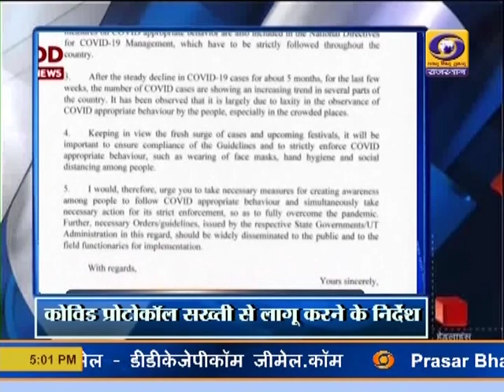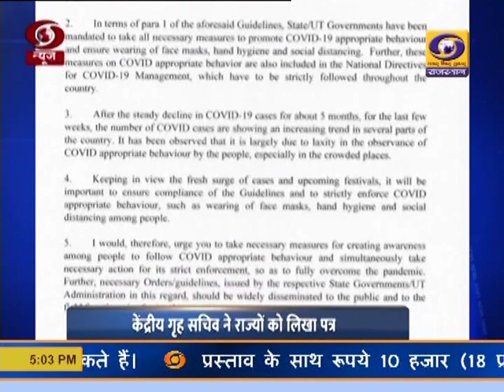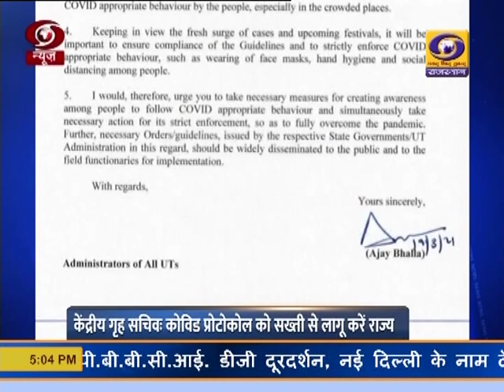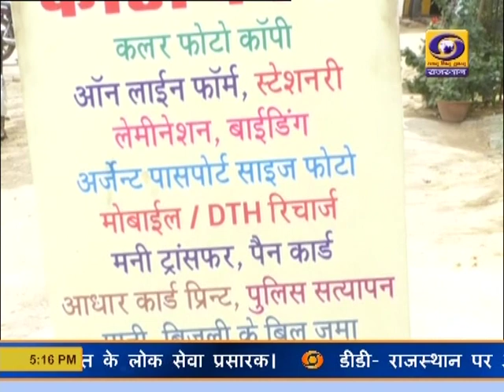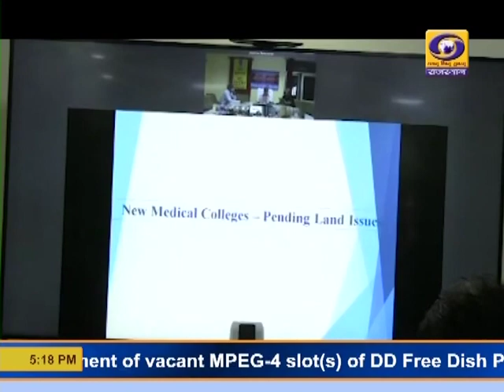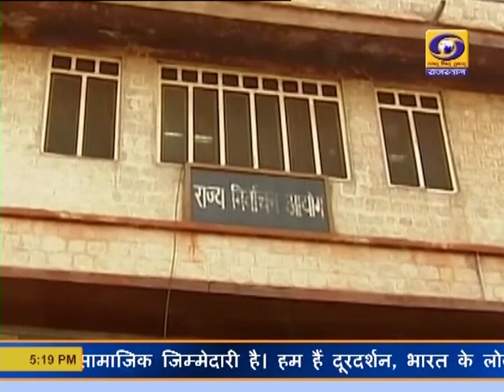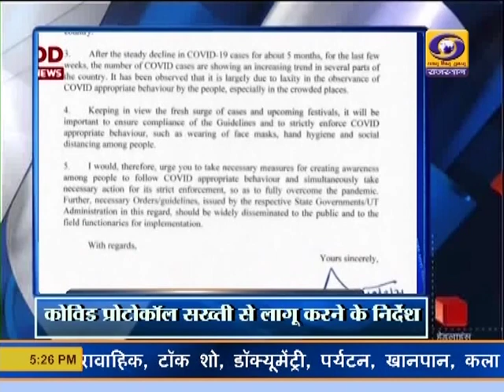Rajasthani News Bulletin 20 March 2021 DD News Rajasthan